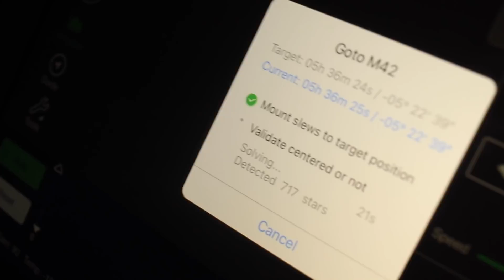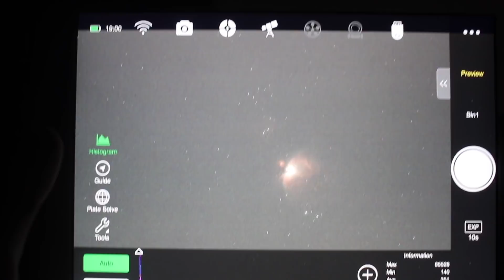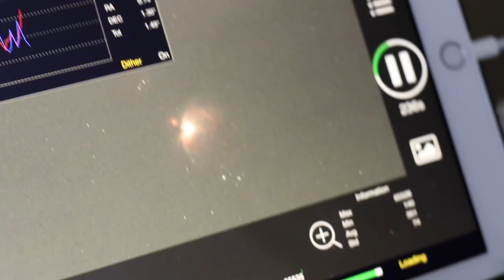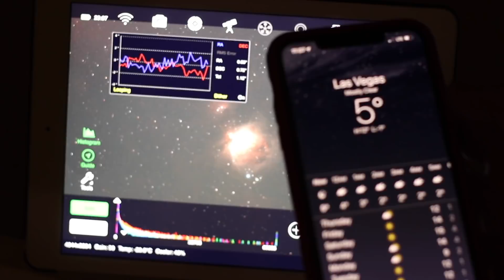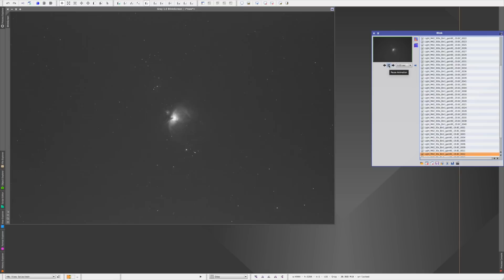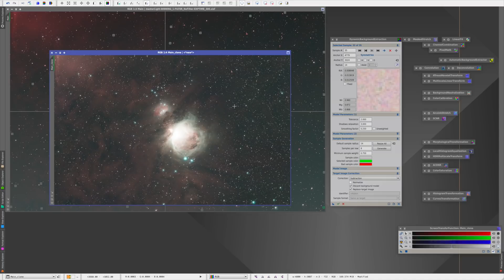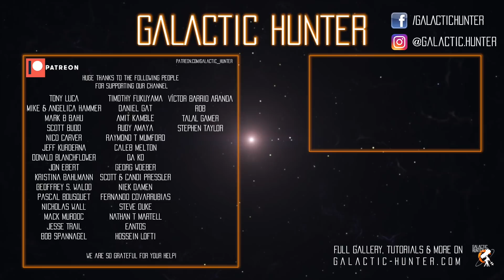The Orion Nebula from a white zone with a small refractor telescope (Raptor61)